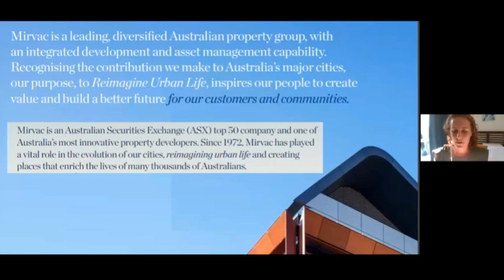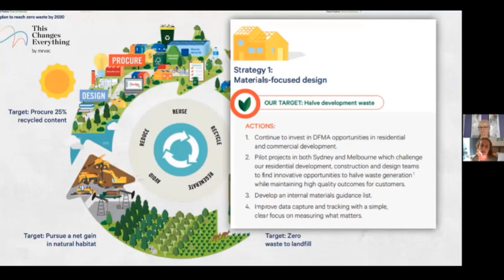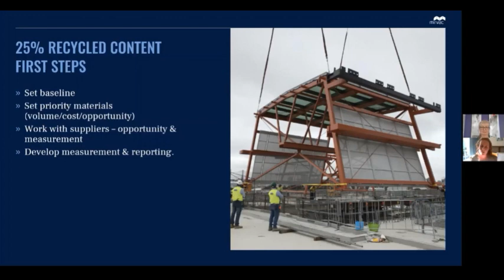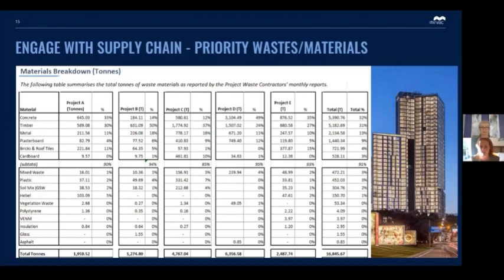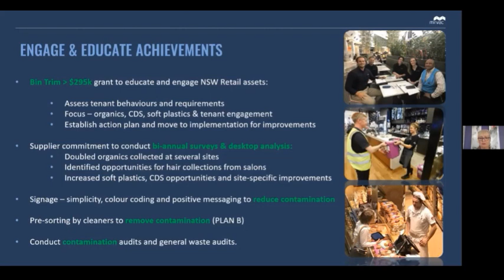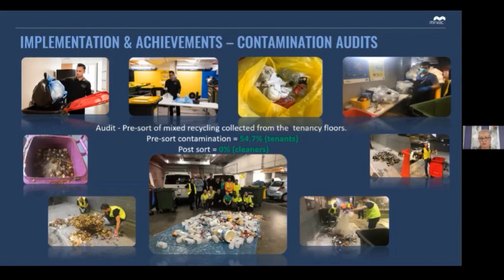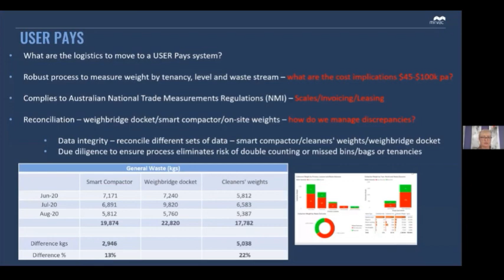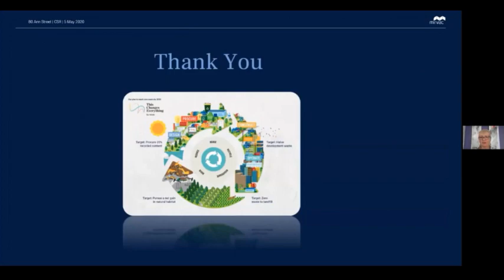Zero waste and circular economy Mirvac